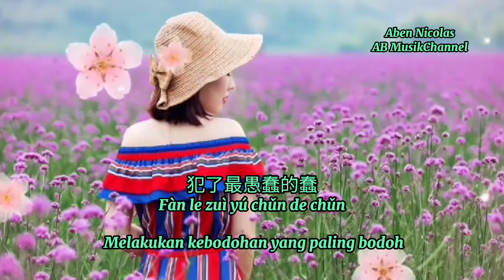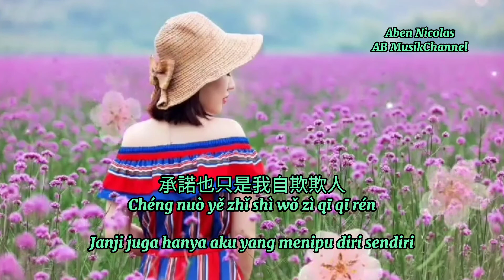💗💗 bu gai fan de cun ( 不該犯的蠢 ) ai liao bu gai ai de ren / terjemahan indo /Vietsub/Pinyin Lyrics】💗💗